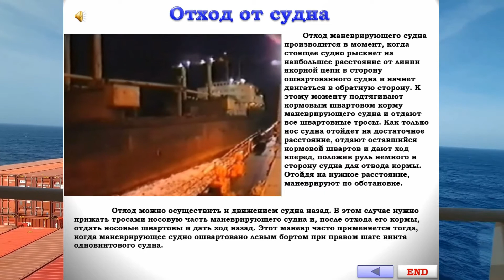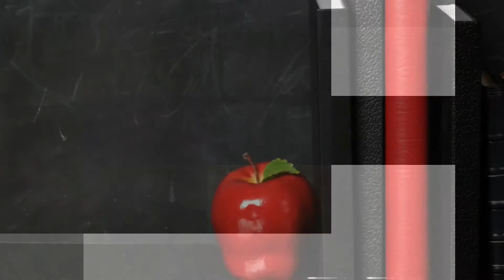ОТХОД ОТ СУДНА / РАЗДЕЛ: «ШВАРТОВЫЕ ОПЕРАЦИИ»